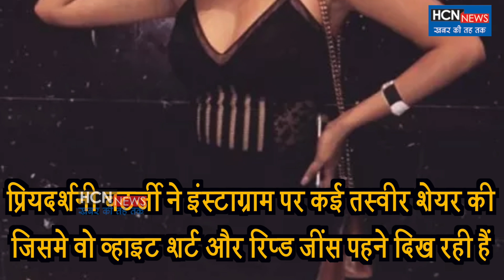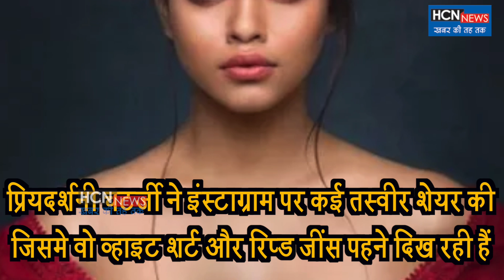फेमिना मिस इंडिया प्रियदर्शनी ने व्हाइट शर्ट पहनकर शेयर की अपनी हॉट तस्वीरें | HCN News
Priyadarshini Chatterjee recently shared many pictures on the Instagram. In one of these pictures, they are wearing white shirts and ripped jeans.
He was looking very hot in this dress.
In 2016, Priyadarshini won the title of Femina Miss India World.
She became the first model to emerge from the North East states and represent the Miss World competition.
Priyadarshini managed to make the top 20 of this competition.
A few days ago, Priyadarshi shared a bikini and shared it on the photo instagram.
Priyadarshini's schooling is from Guwahati.
After that he came to Delhi where he completed his studies.
He has also made Katwalk for many brands and designers.
Please tell that Priyadarshini Deepika is a big fan of Padukone.
When he was nine, he had a tumor in his stomach, which caused him a lot of trouble. Then he underwent surgery and then he got completely healthy.